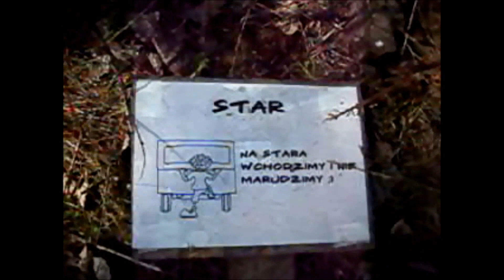Wrak Race 9 Wyścig Gdynia 2014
Pierwsza edycja Wrak Race odbyła się 23 października 2011, w której wystartowały cztery samochody. Impreza cieszy się coraz większą popularnością. Obecnie w każdej edycji startuje ok 50 kierowców, którym kibicuje liczna publiczność. (Trójmiasto.pl)

The first edition of Wreck Racing, took place on Oct. 23, 2011, which took part four cars. The event has become increasingly popular. Currently in each edition takes off about 50 drivers, who have a large cheers.